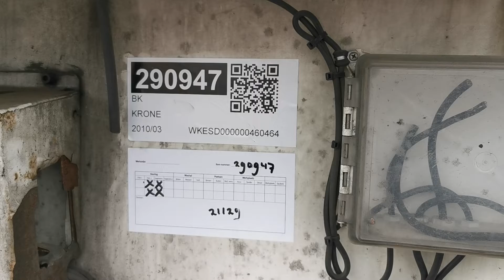Kleyn Trucks - KRONE 2010